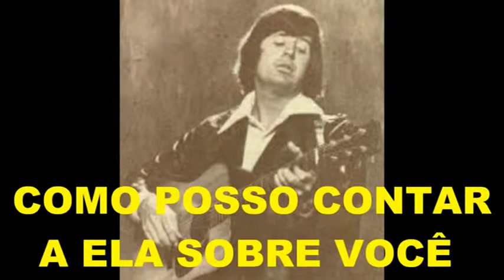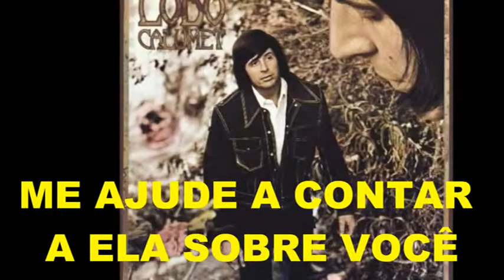LOBO: "How can i tell her" (Como contar a ela sobre você)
Esta canção atingiu o 1º lugar na Billboard em 1973.
Fonte: JURACY